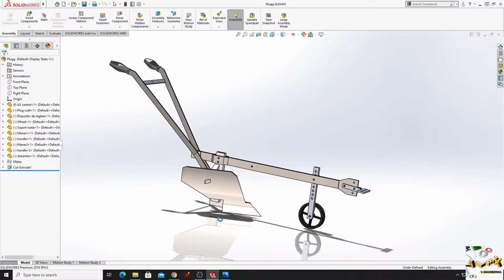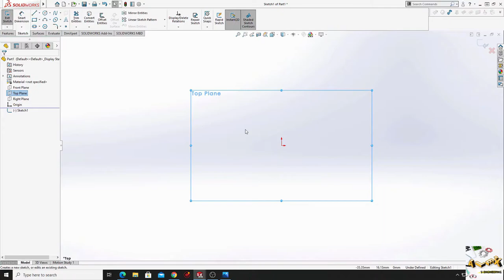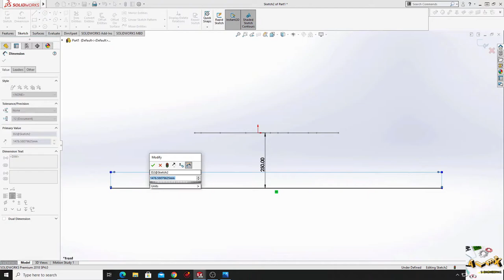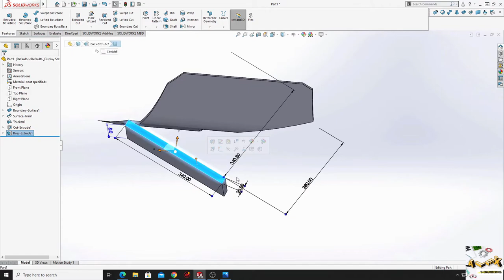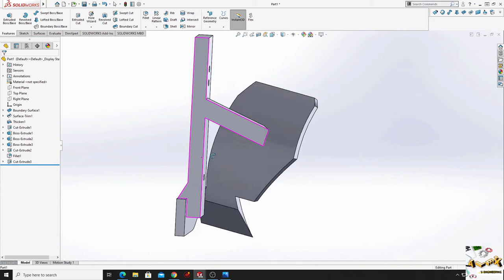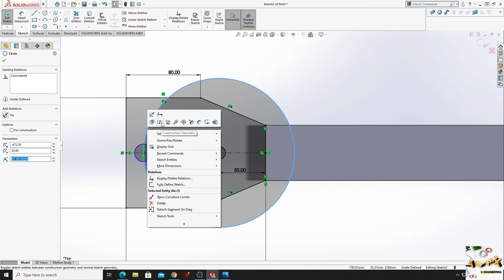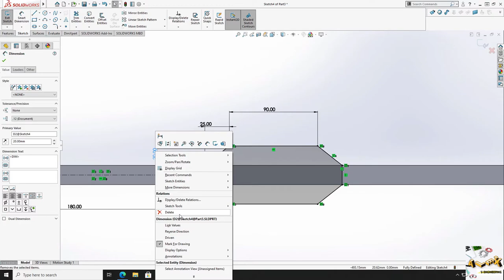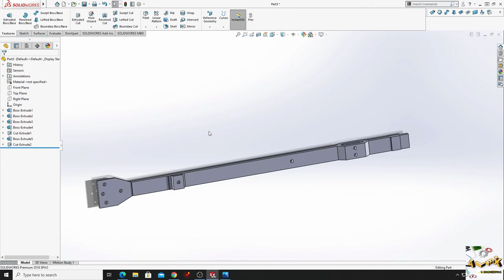Animal traction Plow! Part 1, SolidWorks Tutorial! Learn from homee :D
Hello friends, and welcome back on my channel, my name is Alex and this week I have an interesting project for you, wich was proposed to me by some friends :D I am making an animal traction PLOW in SolidWorks, and this is first part, in this video I am making 4 parts (the wheel, the wheel support, the mouldboard and the central axis) from 9 parts (wheel, wheel support, mouldboard, central axis, right arm, left arm, handle, adjusting device, spacer).

Wheel                 (00:50)
Wheel support  (04:30)
Mouldboard      (07:25)
Central axis       (30:00)